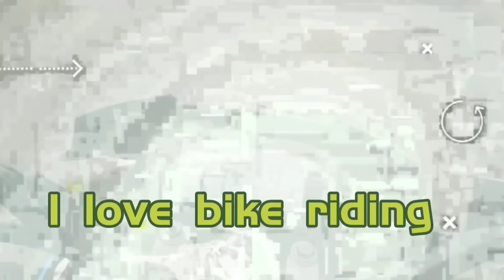এমন কাহিনী করেছি টুম্পা কান্না করতে বাধ্য | Rana Chowdhury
Welcome to ' Rana Chowdhury ' Youtube Channel.I am Rana Chowdhury.You will get from my channel some moment of my life.I love to capture my videos.Some time i do travelvlog to share with you.I am a bike rider.I love to ride bike.If you like my videos please subscribe my YouTube channel and press the bell icon.